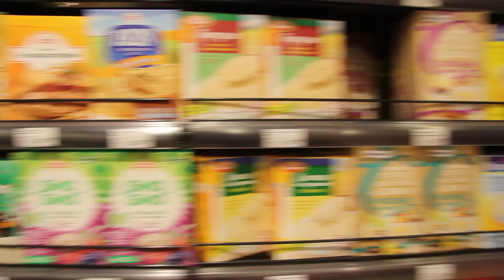КАК ПРАВИЛЬНО ПИТАТЬСЯ/БЫТЬ ХУДОЙ